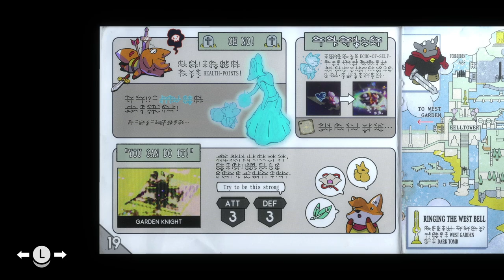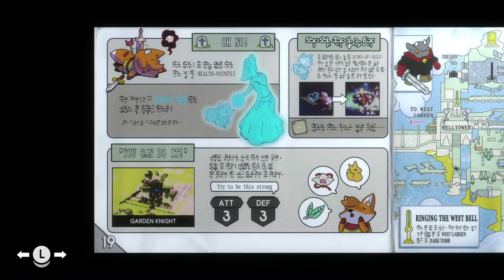Tunic - Let's Play Part 2: Under The Well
We explore more of the Overworld and get to the are called Under The Well. We go through this area and complete it.